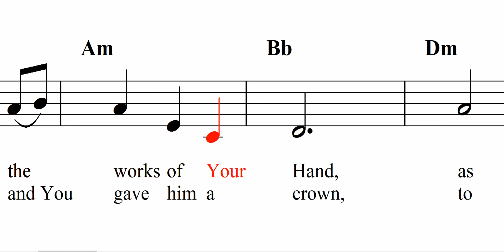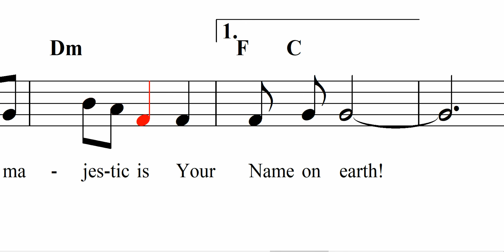Psalm 8 (Older Mix) How Majestic Is Your Name: Sheet Music, Lyrics, Audio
Psalm 8 (Older Mix) How Majestic Is Your Name: Sheet Music, Lyrics, Audio. Click "Show More" for lyrics and additional information.

LORD, O LORD, HOW MAJESTIC IS YOUR NAME (PSALM 8)

1. When I consider the works of Your Hand,
as heaven's glory I see—
What is man that You are mindful of him?
Who am I, Lord, that You care for me!

Lord, our Lord, how majestic is Your Name on earth!

2. Man You created, and you gave him a crown,
to rule the Works of Your hand.
Beasts of the field, the birds in the air,
fish of the sea: all are at our command!

Lord, Your glory is set upon the skies above.
'Tis in wonder we contemplate Your love.